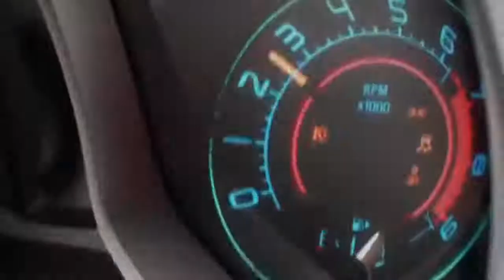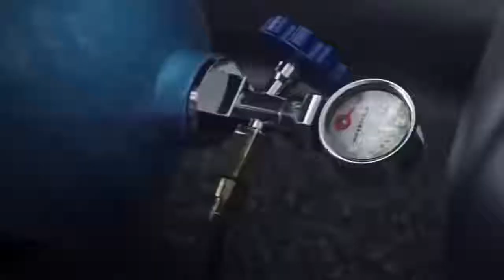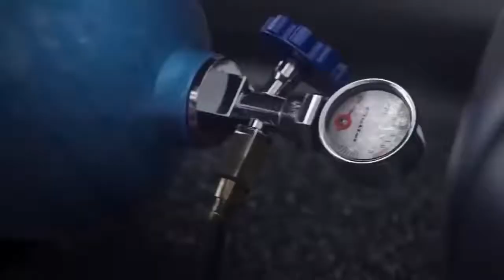Car Race Music Mix 2020| Bass Boosted Extreme 2020| BEST EDM, BOUNCE, ELECTRO